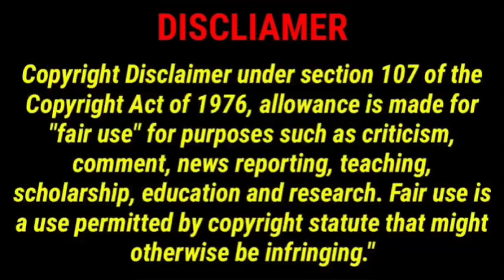Watch Kanye West talk to Paparazzi after his SUCCESSFUL YZY event in Tokyo| VIDEO